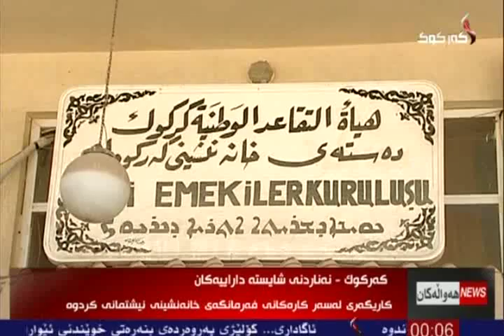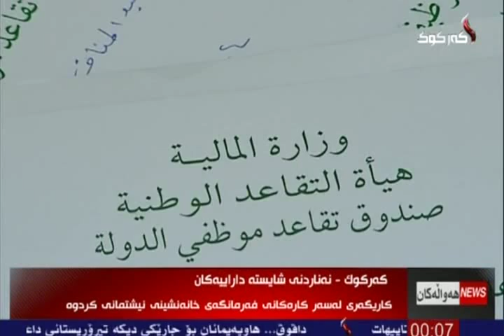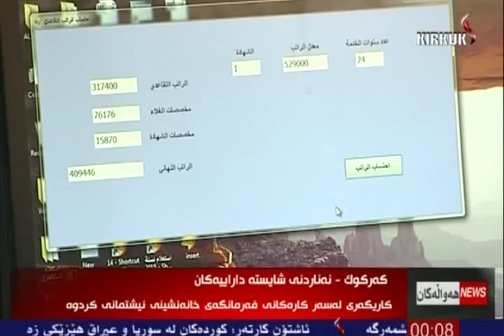راپۆرت - طه حاجي عبدالله 21-8-2015